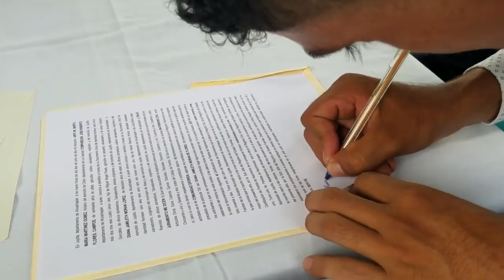FELICIDADES A LOS NUEVOS ESPOSOS LOS DECLARO ESPOSOS ⏩LA BODA DE DIANA Y JOSE EL SALVADOR GO